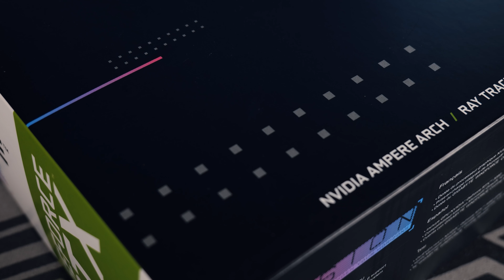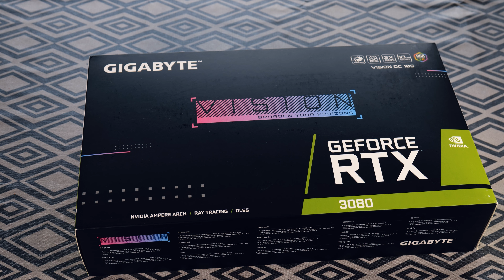Unboxing et Avis de la RTX 3080 vision OC 10GB de chez Gigabyte : un problème de température ?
Dans cette vidéo je vous parle de 3080 vision de chez Gigabyte une carte avec un design assez jolie mais malheureusement qui chauffe beaucoup trop.